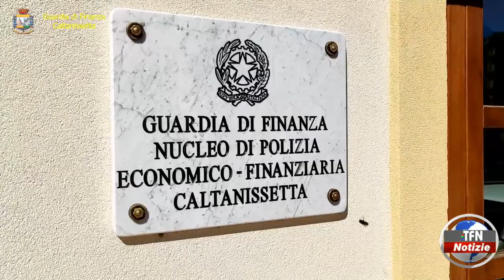"Aggressione ai patrimoni illeciti"